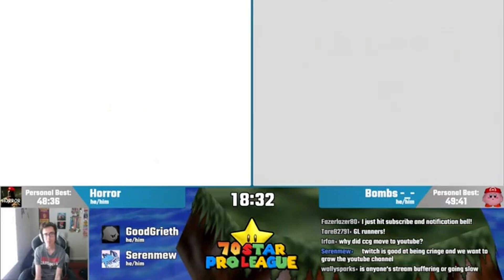Horror vs Bombs | 70 Star Pro League 2023 Regular Season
Horror vs Bombs from the 70 Star Pro League 2023

You can also join us on Twitter or in our community Discord to keep up to date with upcoming Cool Cat Content.